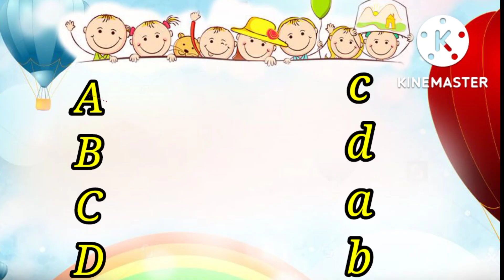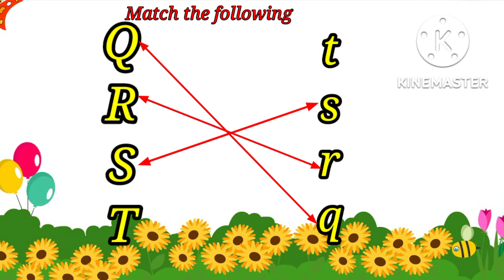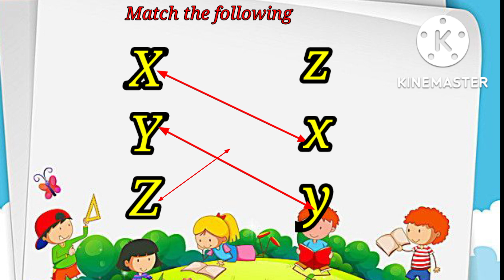Match the alphabet letters with small letters,A to z,A B C D capital letter, a to z small letters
match the alphabet capital letters
small letters
AtoZ abcd,
lahan mulanchi abcd small letters & capital letters,